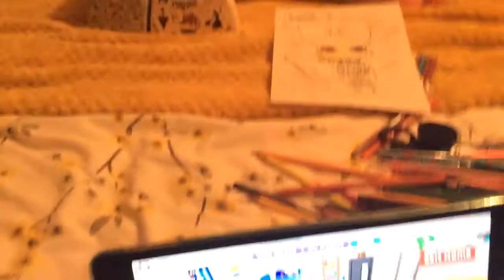2 February 2021